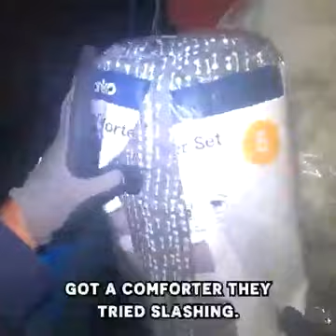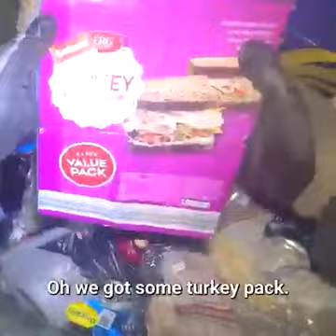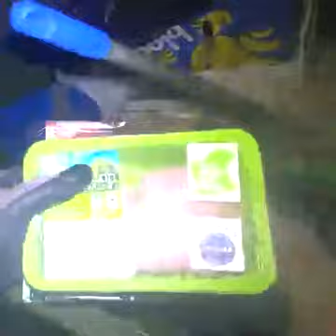DUMPSTER DIVING, We Found So Many Treasure In This Action Packed Clip